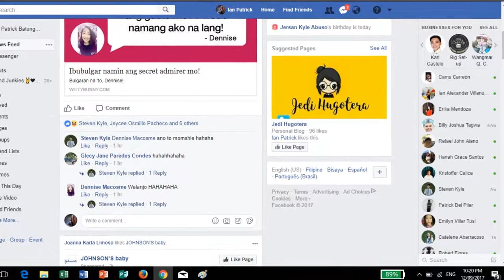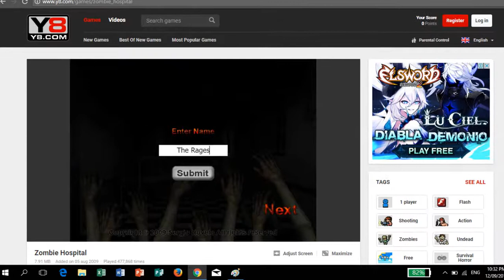My Foreign Abdominox Zombie Hospital 2017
I created this video with the YouTube Slideshow Creator Wish You'd Come True The 126ers Rock 2:49 Published today on September 17 2017 since on September 12 2017. The horror zombie hospitable gaining more about sexual abuse but don't try this at home and became zombies forevermore it's only a fiction. Not a bad addict thank you for watching this as a slideshow.